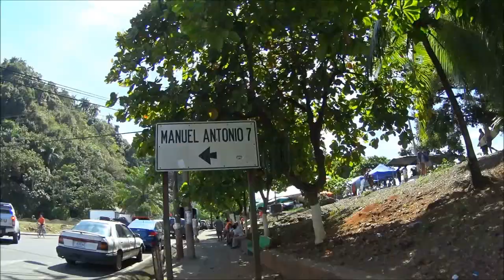Girls Trip to Costa Rica!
Sheila Hippert and Amy Haley turn the dirty 30, so we celebrate in style in the south western portion of Costa Rica!
Video features Kim Smith, Jenna Mcjenna, Vicki Salazar, Kristen Davenport, Amy Haley, and Sheila Hippert